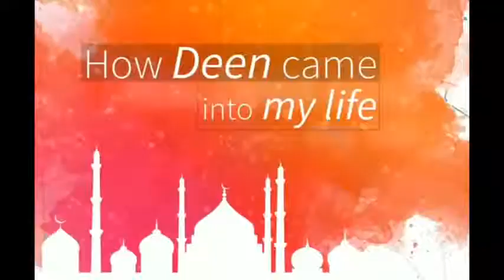''Meri Zindagi Mai Deen Kaise Aaya [how Deen Came Into My Life] By Shez Khan ( Ex-POP Singer)|IBO.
MERI ZINDAGI MAI DEEN KISE AAYA [HOW DEEN CAME INTO MY LIFE] | BY SHEZ KHAN SB | ISLAMI BAYANAT OFFICIAL .